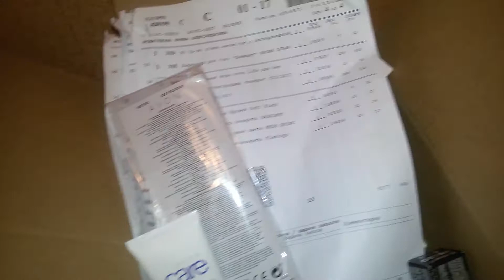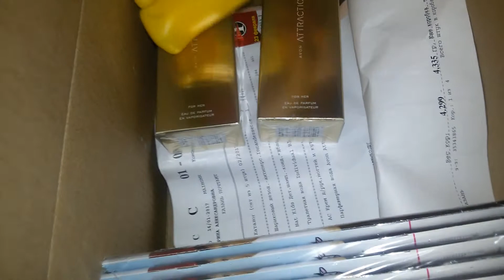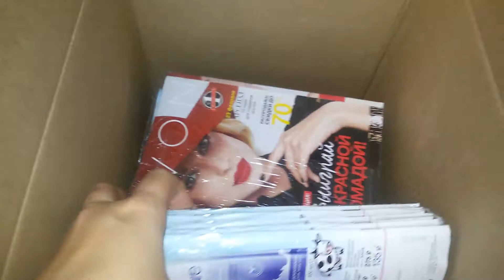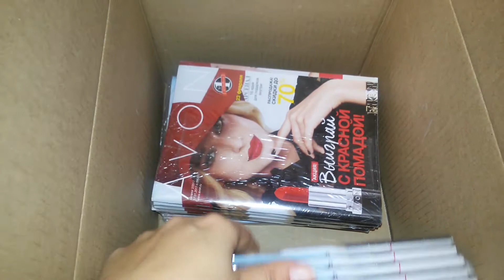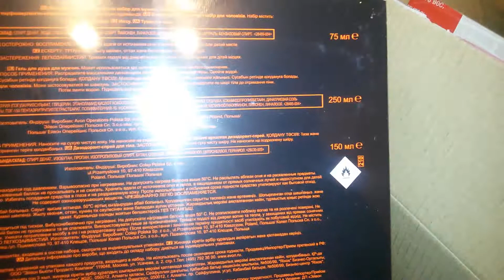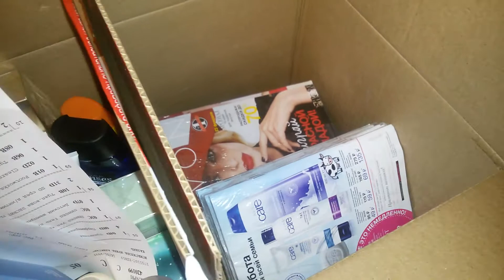Обзор заказа AVON по каталогу 1/2017//открываем коробки вместе!!!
Сегодня у меня видео, которого очень давно не было на моем канале, но я очень надеюсь, что появившись после долгого отсутствия, оно останется здесь надолго.
Это обзор на заказ AVON!
Так получилось, что заказы увеличиваются и снимать видео в том же формате, в каком я снимала его раньше у меня нет физической возможности. Да и вам я думаю обзор протяженностью целый час будет очень утомителен. Поэтому мне пришла в голову идея, снять обзор немного в другом формате.